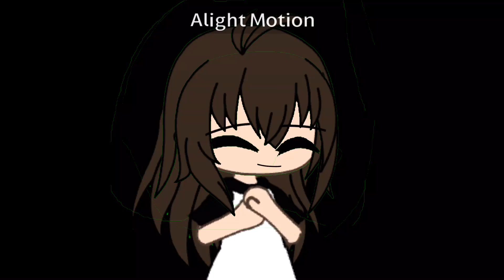WORKING ON SOMETHING